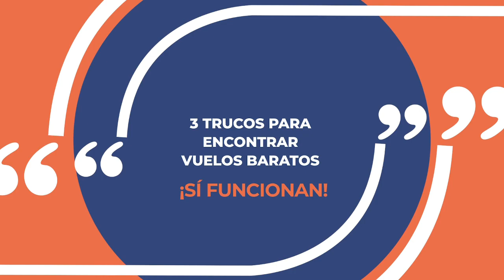🤫✈️ 3 trucos para encontrar vuelos baratos - ¡sí funcionan! 🔥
Si quieres tener un trabajo virtual y poder trabajar desde cualquier lugar del mundo y si tu sueño es trabajar mientras viajas por todo el planeta, hay algo importantísimo que debes saber: cómo encontrar los vuelos más baratos. Aquí te comparto 3 sencillos trucos que sí funcionan. 🔥

¿Los conocías? Cuéntame en los comentarios a qué destino te gustaría viajar aplicando estos trucos. ¡Te leo! ⬇️

⏱️Avanza hasta el punto que más te interese ⏱️

00:00 Introducción
02:54 Reserva directamente con la compañía aérea
04:54 Busca vuelos baratos con el mapa de Google Flight
06:14 Suscríbete a las Newsletters de las compañías aéreas
07:02 Conclusión y despedida

📖 ¿Eres más de leer? Encontrarás más información como esta en el blog de la Academia de Trabajo Virtual (¡Nuevos artículos casi a diario!!)

🔴 TE ENSEÑO A GENERAR INGRESOS TRABAJANDO DESDE CASA 🔴

📣En mi curso online gratuito “La Semana del Trabajo Virtual” muestro el sistema que cientos de latinoamericanos ya usan para ganar 1000 USD mensuales trabajando desde donde y cuando quieran para empresas de Europa y Estados Unidos.